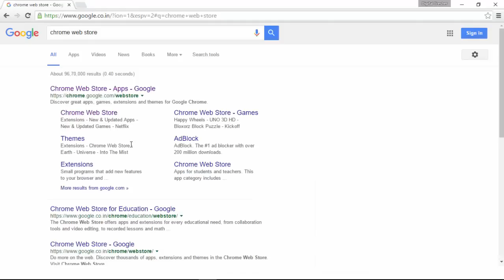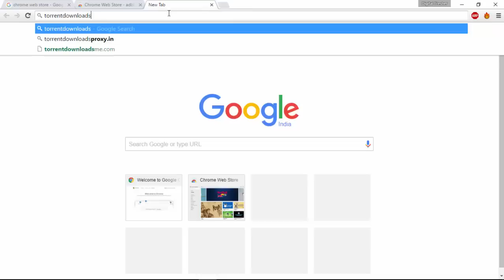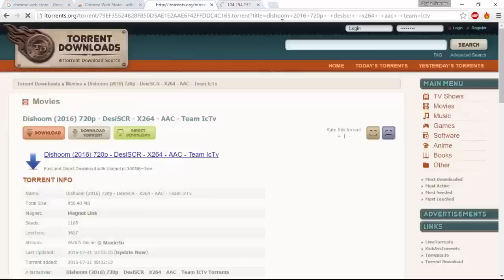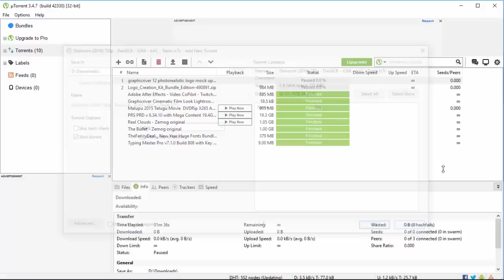How to Open Banned Torrent Websites in India 100% Working (February 2018 Updated)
This is the tutorial on how to download Torrents in India as the govt blocked all the torrent websites.

*Install Hola Extension in Google Chrome.
*Install Adblock plus for blocking Advertisements
*Open Torrent Websites
*If you are unable to open any website which is blocked, just click on Hola icon and browse from United States.

Note: Reload once or twice if you won't get for the first time.